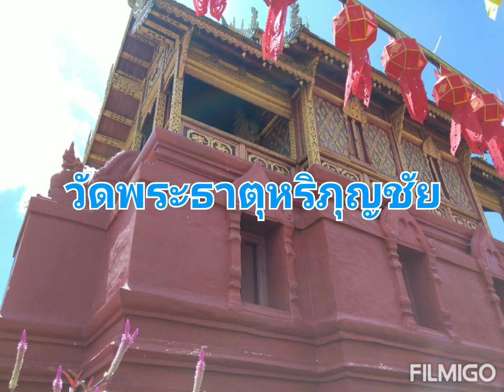วัดพระธาตุ​หริภุญชัย​